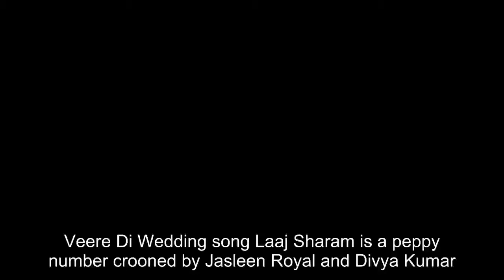Veere Di Wedding song Laaj Sharam: Jasleen Royal and Divya Kumar team up for a peppy fusion track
Veere Di Wedding song Laaj Sharam is a peppy number crooned by Jasleen Royal and Divya Kumar. After Tareefan and Veere title track, the makers of Veere Di Wedding have released a new song titled “Laaj Sharam” on social media. Sung by Jasleen Royal and Divya Kumar, “Laaj Sharam” has been composed an
[Title], veere di wedding, laaj sharam song, veere di wedding song laaj sharam, laaj sharam video, veere di wedding songs, kareena kapoor khan, sonam kapoor, swara bhaskar, shikha talsania, ekta kapoor